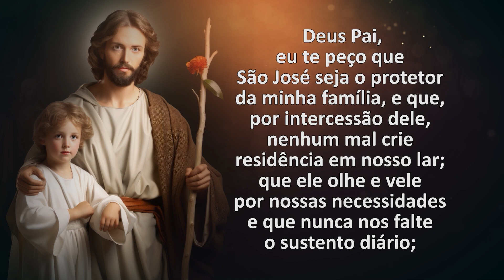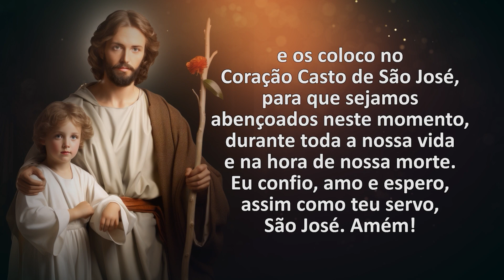84º | Três meses com São José 12 de março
Três meses com São José
Apresentação: João Paulo Montes